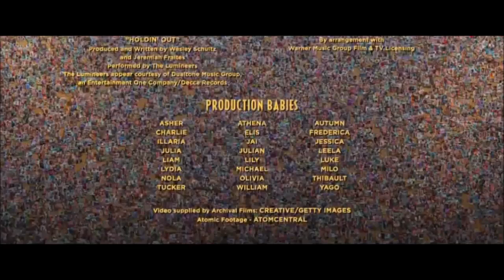WHAT IF Storks was by Fox (NO COPYRIGHT INFRINGEMENT INTENDED)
The ending was chosen in this GamerzPlanetXD9 requested goodie.